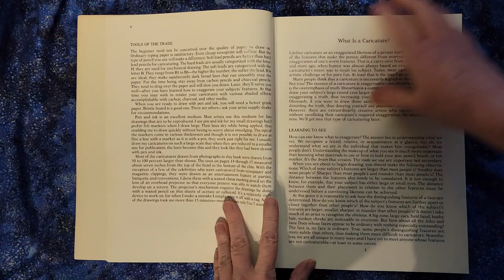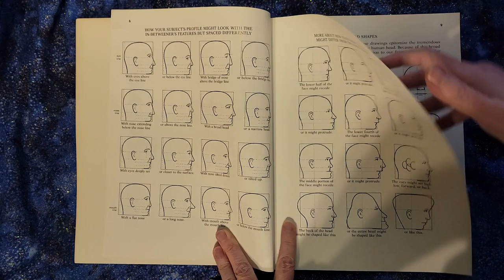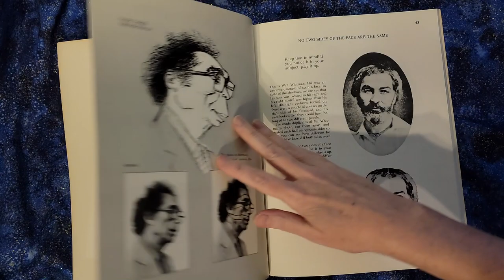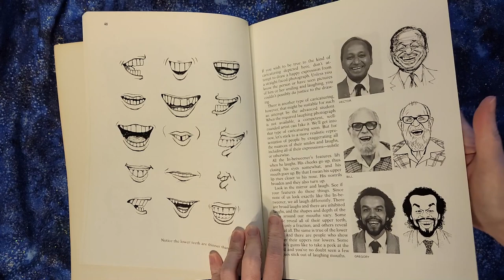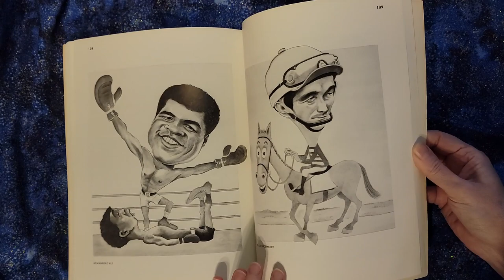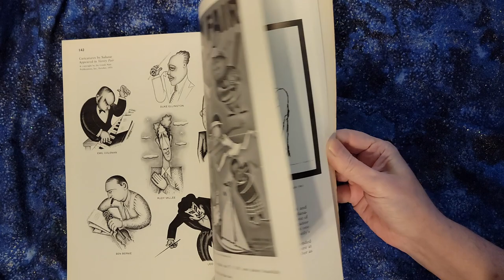How To Draw Caricatures by Lenn Redman - Book Review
Lenn Redman is an experienced caricature artist who clearly has honed his talent over decades. While this book was published in 1984, much of the material is about actors, politicians, and styles from decades earlier than this. That's all right. The tips for doing caricatures remain the same.

Lenn assumes you already know the basics of sketching faces - there are plenty of books which step a beginner through that. He talks about selecting a pose, choosing which items to exaggerate, and developing your style. Most of the book is about the face, but he does touch on doing full-body caricatures and 'hobby based' drawings. He even has a few page of nude caricatures.

There are LOTS of facial examples from people of a wide variety of skin tones and styles, which I found quite refreshing in a book written in this older timeframe.

Well recommended.